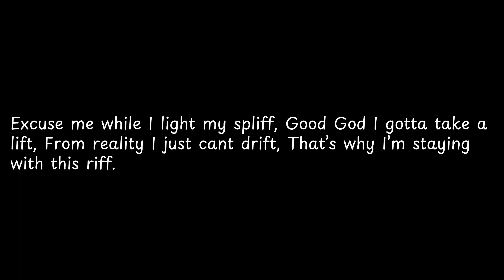Excuse me while I light... — Bob Marley Quotes